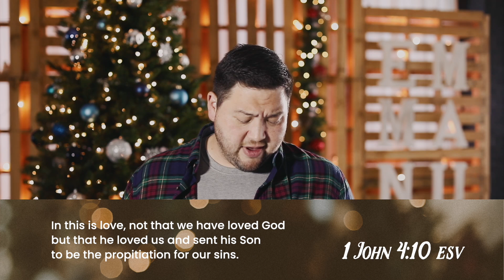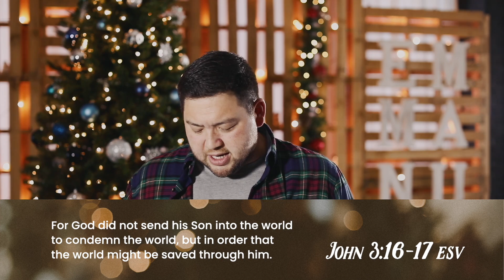LOVE - 12-8-2021 Devotional